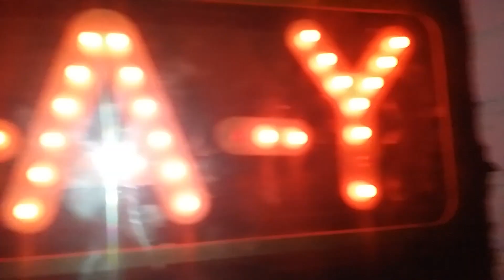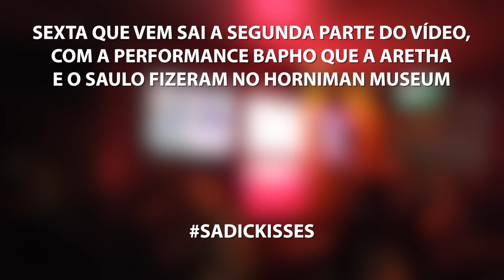Sadick Fashion Hit | Close em Londres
HEY, HI, HELLO, LONDON!
Nós vamos continuar mostrando pra vocês todos os babados da viagem da Aretha Sadick em London City, bitch!  No episódio de hoje a Aretha tá bem happy, bem sassy and amazing com a preparação da performance "Entre x e y". A nossa musa mostra os baphos que encontrou pela H&M e ainda vai pra jogação apresentando um pouco da noite gay que rola no Soho.
Break a leg and arrasa, bicha! Sadickisses :*

Sadick Fashion Hit é uma produção Sadick crew e Drag-se, apresentado pela bafro Aretha Sadick, no qual Moda e Música quebram as barreiras do som e aceleram os saltos na passarela, para que o catwalk seja cada vez mais divertido.

Moda, Drag Queens e Música sempre andaram de mãos dadas; por que não uní-los para causar uma batida perfeita?

Temas como música Brasileira, Pop Nacional e Internacional e Novo Som serão apresentados, propondo sempre um paralelo entre os artistas apresentados e sua influência no mundo da moda, ou vice-versa.
Aperte o Play! Solte o Som! E Dance ao Seu Estilo!
Sadickisses

Para conhecer mais o trabalho de Aretha sigam @arethasadick nas redexxxxx!

Drag-se é uma websérie documental, com personagens reais, as opiniões dos personagens não expressam necessariamente as opiniões do programa ou da produtora